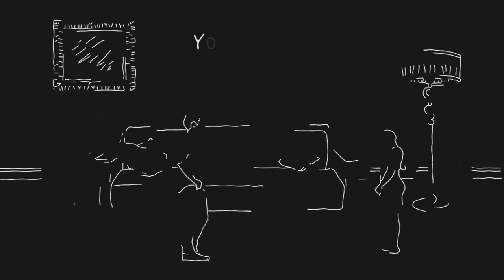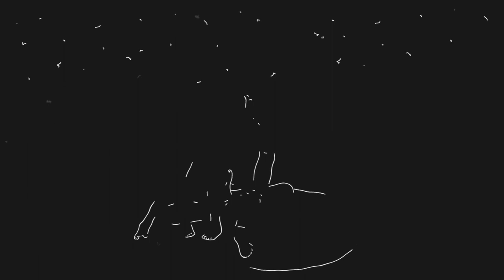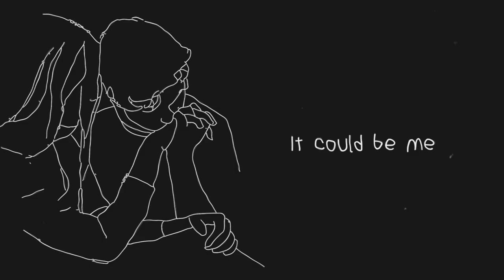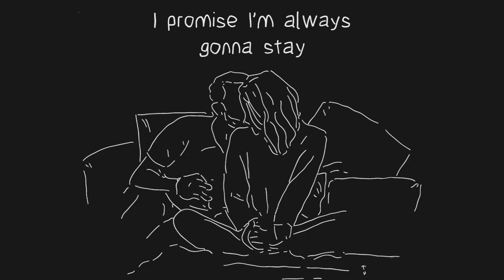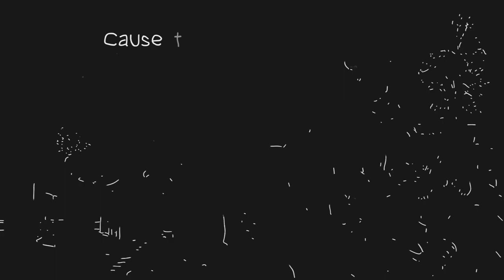Hourglass - Kota & Ivy.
Im Kota ^^ one day i got this idea of wanting to make my own song, so i asked Ivy "do you wanna help me with a melody for a song" I got the lyrics and he got the melody and the mixer. So yeah the answear was yes, and here is the result, i hope you all enjoy.

PEOPLE THAT MADE IT HAPPEN!

Video by Motioncrowd.

Listen to more Ivy - (The song can also be heard here)